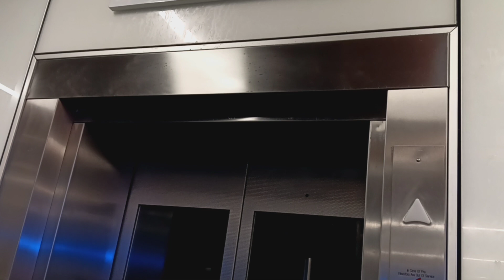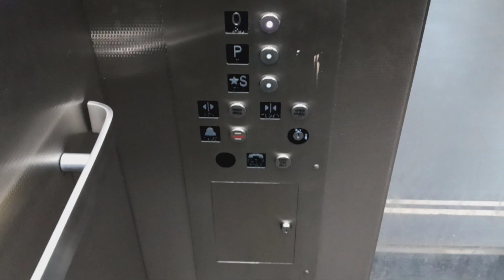Mongrain hydraulic elevator at the MTA MNRR White Plains station (White Plains, NY)